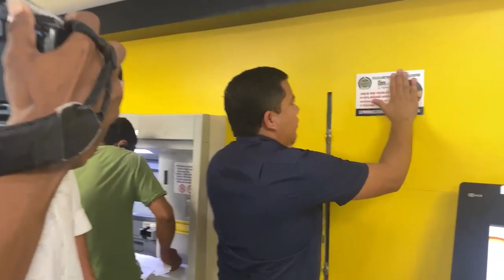CLICK CNC VORAZ INCENDIO DEJÓ PÉRDIDAS MILLONARIAS EN LOCAL COMERCIAL